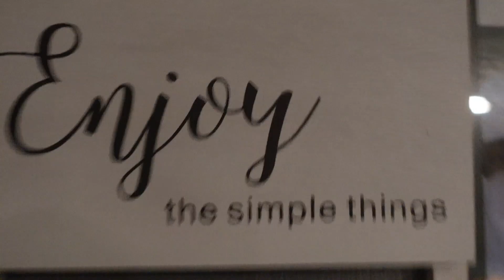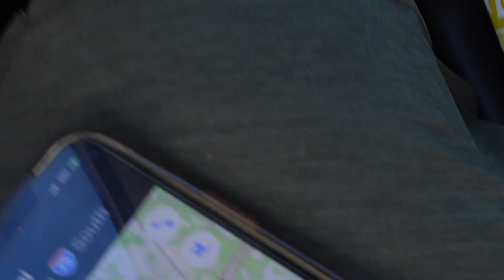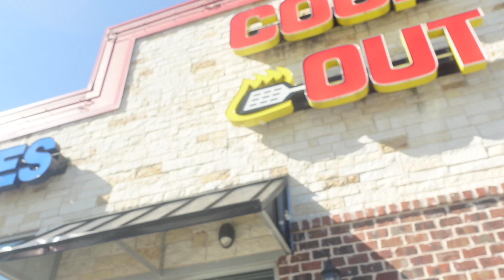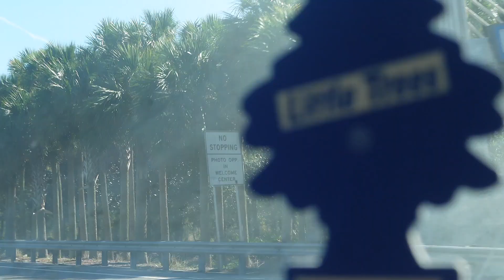Moving Back to Florida.. Season Finale The Journey Continues Get2Steppin w S2 075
✅ Convos about Wholesale Deals & Getting More

00:00 Intro
00:24 Moving Back To Florida The Journey Continues..
05:03 Arriving in Florida, moved in..back to business, can we close this deal after a year and half of talks?
15:24 I'll keep y'all posted.. See you Sooner